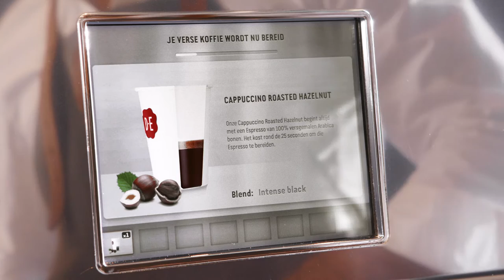D.E Coffee Kitchen; how it works - Jacobs Douwe Egberts Professional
The host shows how easy it is to brew yourself a delicious cup of coffee in a D.E Coffee Kitchen. Delicious coffee from freshly grinded espresso beans and real milk. Discover your personal favorite among the many varieties and flavors